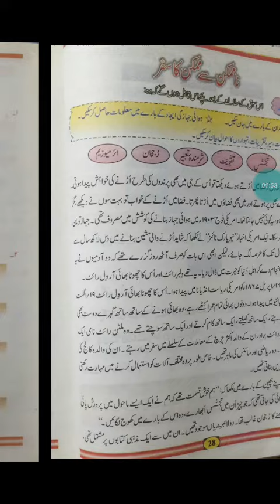20 july class 7(4)